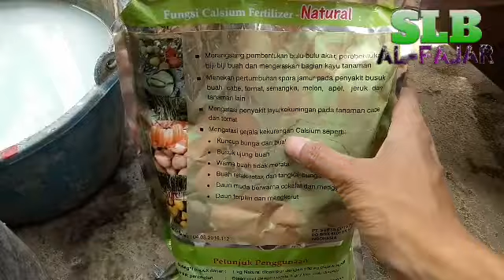MERAWAT TANAMAN BELIMBING CEPAT BERBUAH